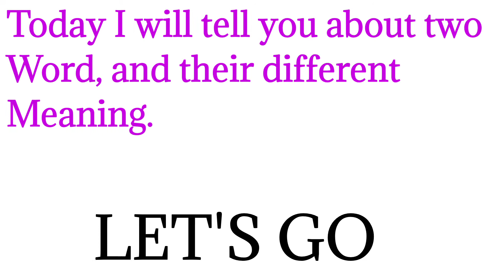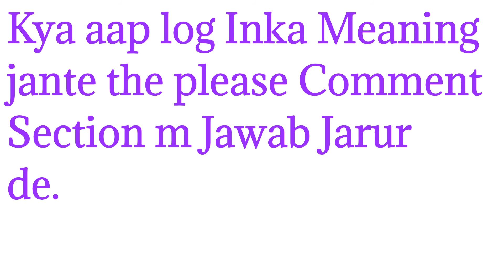Two word with different meanings । दो।वर्ड की different मीनिंग diffrent word Meaning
Two word with different meanings ।। दो।वर्ड की diffrent मीनिंग। diffrent word Meaning enlish words

Helo Friends
में आपका दोस्त ARUN  स्वागत करता हूं
Aapke liye leke aaya hu ek New amazing Vedio.

Please Vedio ko skip na kre.or Vedio ko Puri Jarur Dekhe

About this Vedio -:
Dosto aaj ki vedio m ham aapko Two new word ki Diffrent Meaning batayenge.

Apke liye word hai
01-BAT
02- DESERT

Kya aap log in Word ka meaning jante the please Comment Section m Jawab Jarur de.

DICTIONARY ZONES